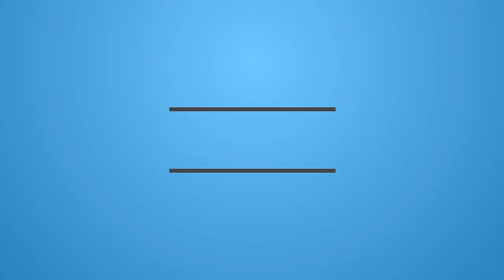El actor Jesús Forero sufrió un infarto cerebral a los 22 años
La mala alimentación, la falta de ejercicio y el estrés de las grabaciones generaron que el cuerpo de Jesús colapsara. Al sentirse mal, el artista visitó la clínica en los tiempos necesarios para evitar una tragedia mayor.